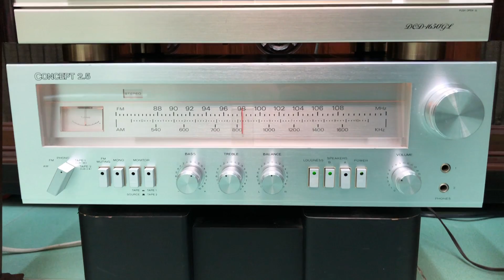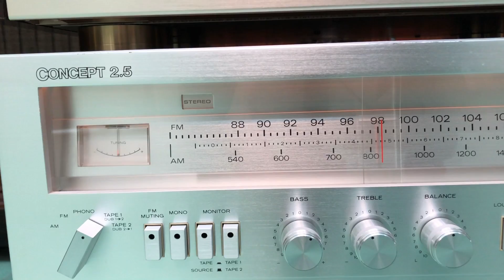Sở Hữu Ngay Loa Cổ Châu Âu Scandyna Giá 7,9Tr